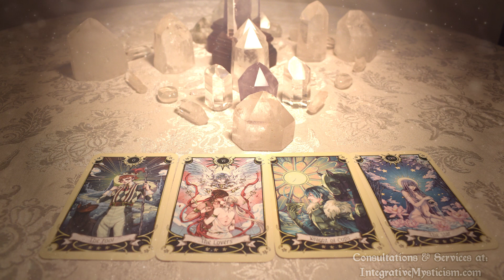Pisces Weekly Tarot Horoscope July 20-27 2020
Weekly Tarot Horoscope July 2-=27 2020